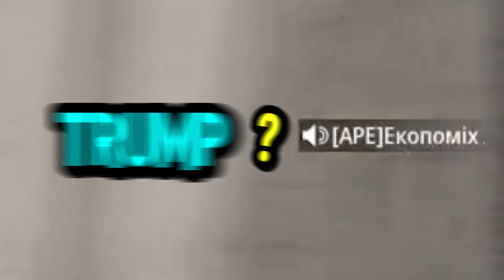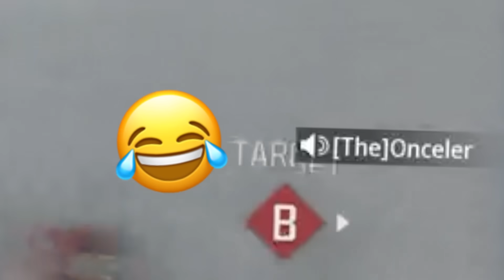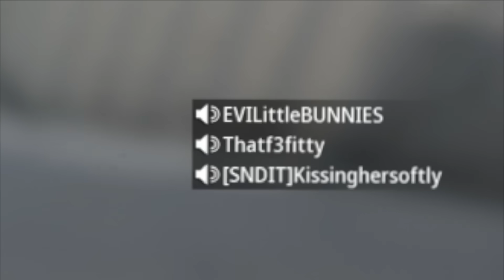Trump Plays Modern Warfare 3 (Voice Troll)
they're eating the dawgs, like for more Donald Trump trolling and impressions!